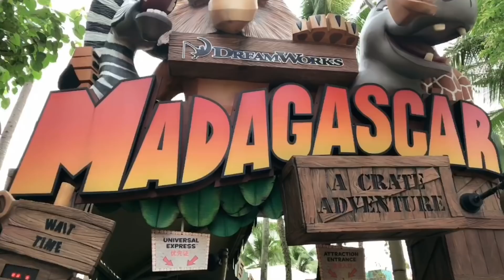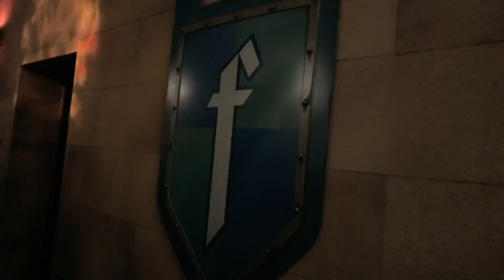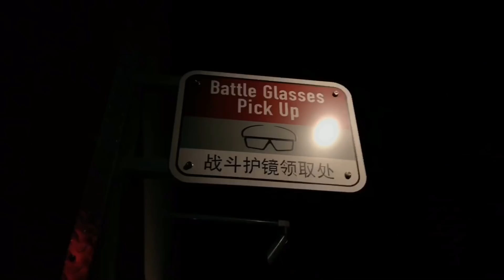VLOG 視頻博客 #1: How to be a tourist in Universal Studios Singapore || Derrick Hoh 何維健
Part 1: We need a complete walkthrough like a tourist.